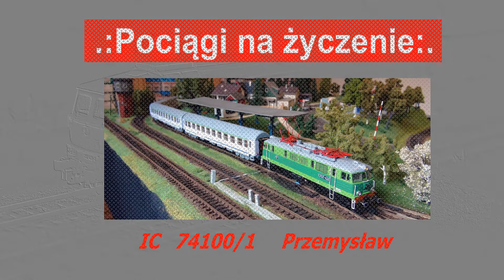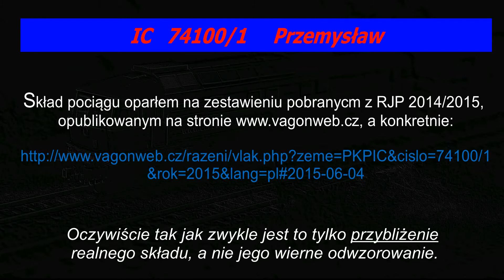Na życzenie: IC Przemysław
Miłego oglądania!